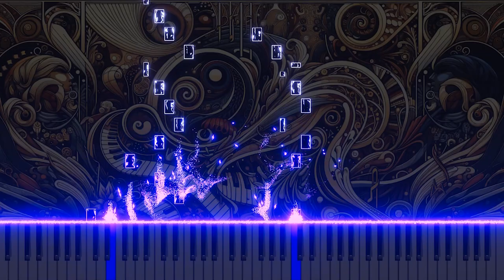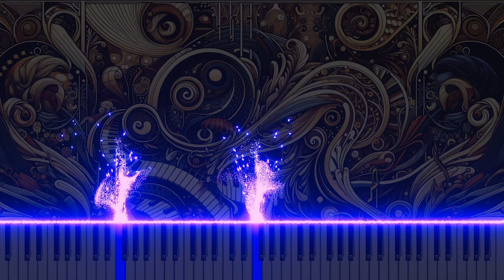Mozart's "La clemenza di Tito" 'Ma ché? sempre l'istesso' Piano Version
This is a piano arrangement of 'Ma ché? sempre l'istesso' from Mozart's opera 'La clemenza di Tito, K.621'. The piece delicately reinterprets the emotional nuances and melody of the original, offering a fresh expression of the essence of classical music. Experience Mozart's emotions deeply through piano.